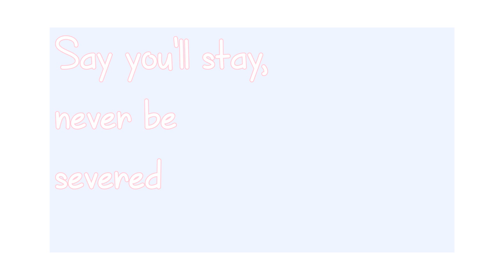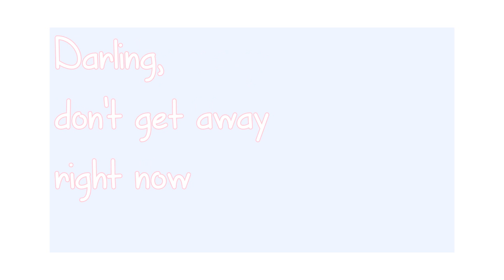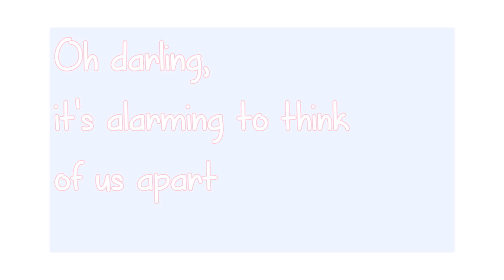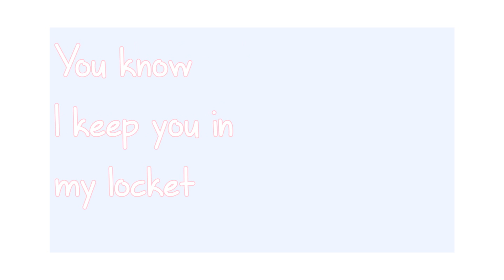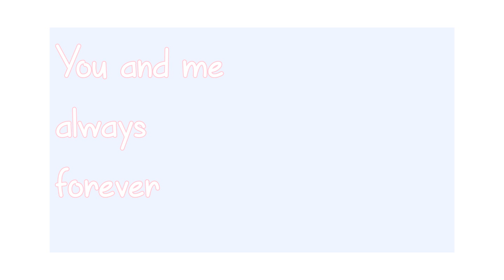Always Forever Cults Slowed Lyrics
I had to do a lyric video for this! This wasn't posted anywhere on Youtube and I thought the slowed version was just so lovely and had to be shared.